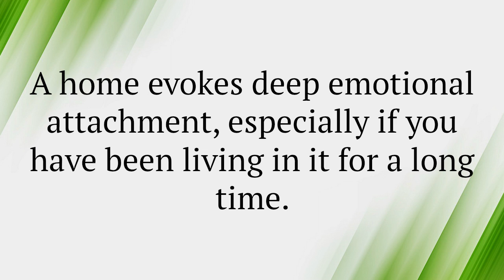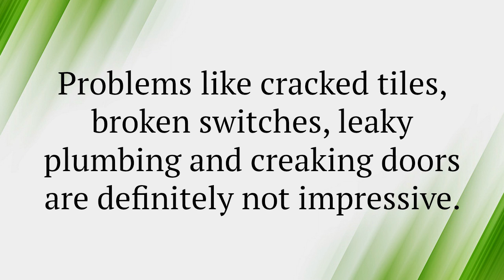What To Do Before Putting Your Home For Sale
Selling a home can be a tedious process because every step from listing to closing is full of difficulties. Before actually putting your home for sale, you must ready it for viewing. This will greatly enhance your chances of making a quick sale and getting the best price. Besides being impressive in features, price and condition, the buyer should also get the feeling that the property was well looked after.